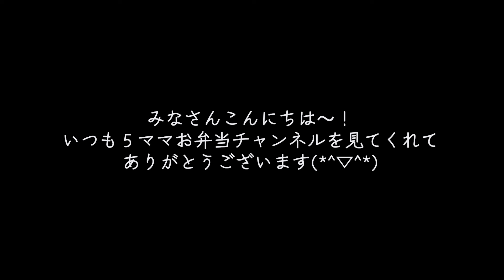【お弁当作り】高校生アスリート増量期デカ盛り弁当/時短ハッシュドビーフ他 English with subtitles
いつも５ママお弁当チャンネルをご覧いただきありがとうございます☺
はじめましての方へ　簡単な自己紹介♪

夫と５人の子供たちの７人家族の母です！
長男→大学生一人暮らし　次男→高校生　三男→中学生　長女→5歳　４男→4歳です。
主に、夫と次男のお弁当作りの様子を動画にしています。
毎日のことなので、手抜きもしかり、朝づくりでも満足弁当をモットーに
簡単にできておいしいのを日々研究中♪
たまに、お弁当以外の長男へ仕送り便、作り置き、夕飯作りをUPしています。

最近のお弁当は高校生アスリート息子の
１０キロ増やして体当たりに負けない体つくりのため
栄養バランスを考えながら、お昼ごはんと補食を増やし
激しい運動をして消費しても増量していけるようにカロリー計算ながら、補食おにぎりでも栄養補給💛
母は食事で応援♬がんばれー！！

練習試合の時はとにかく時間がないないなーいで便利なおにぎり大活躍

　こんな家族もいるんだなーぐらいで温かく見ていただけると嬉しいです💖

いつも見てくださっている皆様、ありがとうございます。
コメント楽しみに読ませていただいております♡
お弁当以外の質問もお気軽にどうぞー

～いつも使っているキッチン用品～ここから買えまーす♪～

☆フライパンセット（ダイヤモンドコートパン）

☆いつもの次男の大容量お弁当箱1100ml（トイストーリー）

ーーー☆ーーー☆ーーー☆ーーー☆ーーー☆ーーー☆ーーー☆ーーー☆ーーー☆ーーー☆

BitStarアカデミー
5ママお弁当チャンネル担当者宛

【プレゼントは、preboで受け付けております】
※危険物・飲食物・生もの・生き物・現金・金券（ギフトカード、プリペイドカード含む）は、
お受け取りできません。

「フリーBGMサイト MOMIZizm MUSiC」